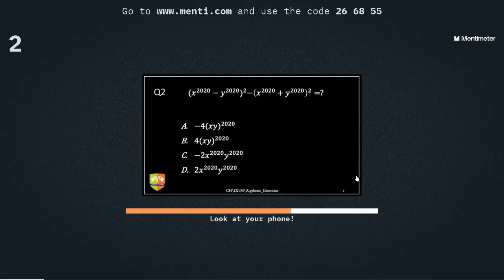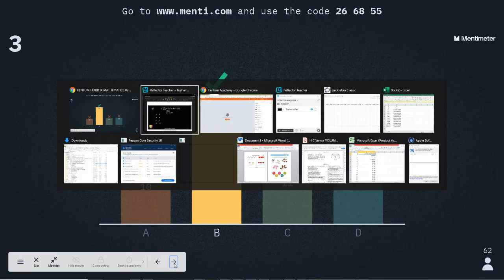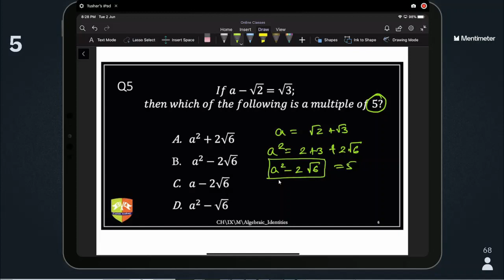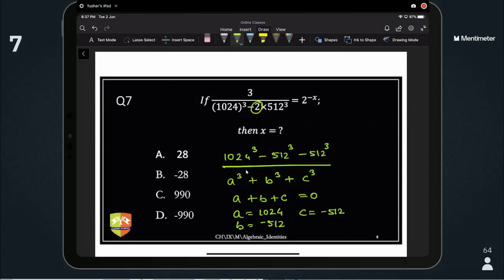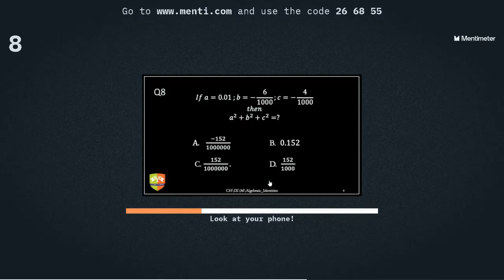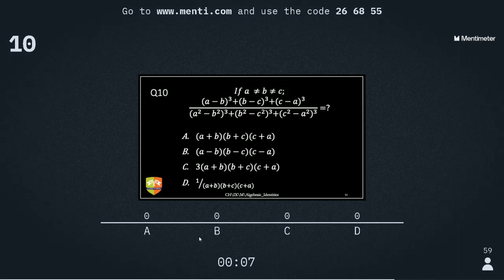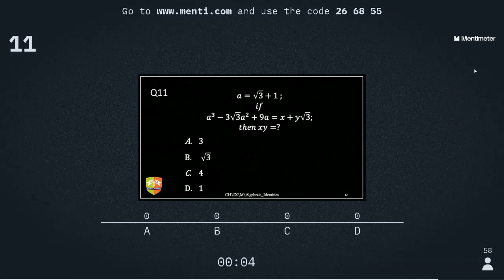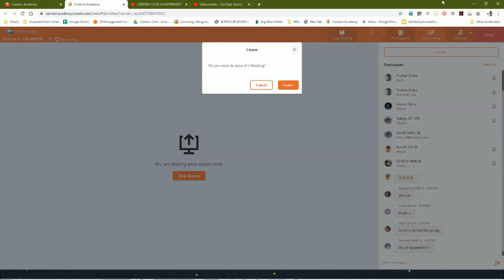CENTUM HOUR IX MATHEMATICS [02 JUN 2020]